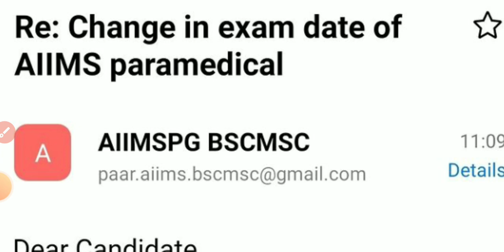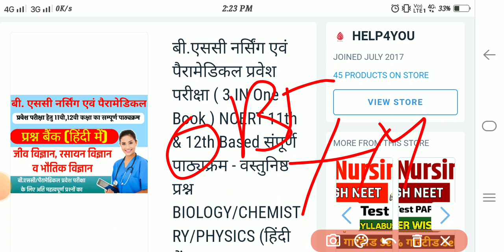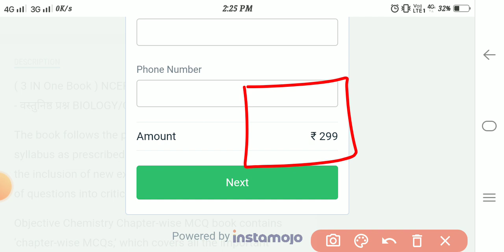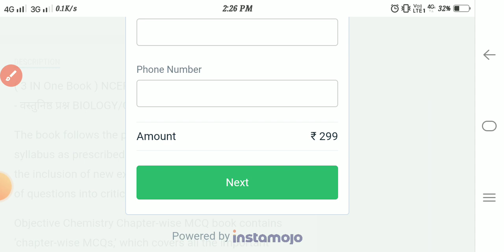AIIMS 2022 Bsc Nursing Exam Postpone ❓Aiims Entrance Exam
Physics/Chemistry/Biology -
(3 IN ONE e-BOOK)

✔️✔️AIIMS बी.एससी नर्सिंग | पैरामेडिकल प्रवेश परीक्षा ( 3 IN One e-Book ) 11th & 12th Based संपूर्ण पाठ्यक्रम - वस्तुनिष्ठ प्रश्न BIOLOGY/CHEMISTRY/PHYSICS (हिंदी में)

✔️✔️AIIMS Nursing General Knowledge (सामान्य ज्ञान)
LANGUAGE - हिंदी

aiims
aiims rishikesh bsc nursing application form 2022